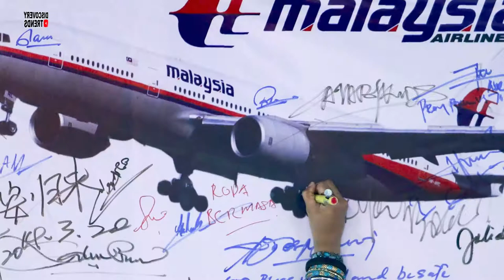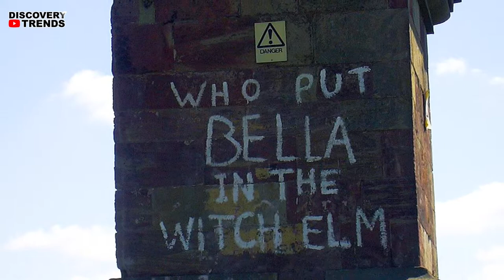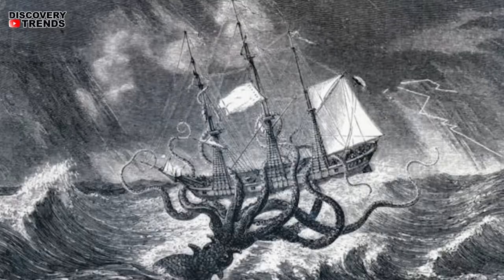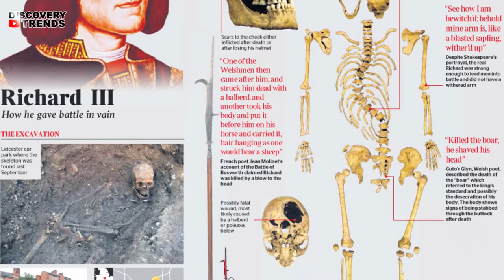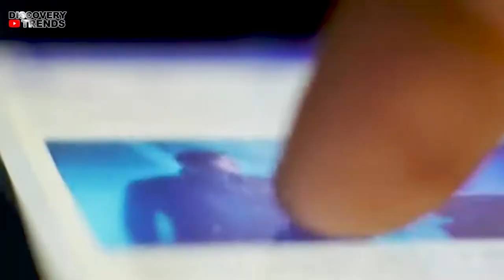10 Unsolved Mysteries That Have Finally Been Solved!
10 Unsolved Mysteries That Have Finally Been Solved